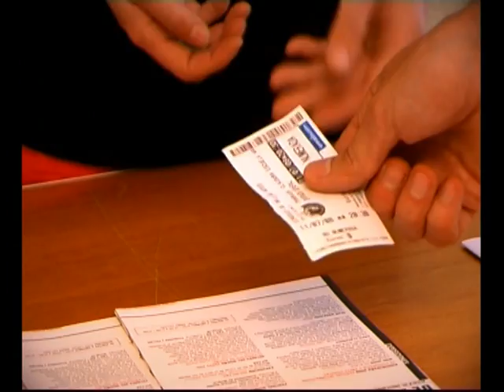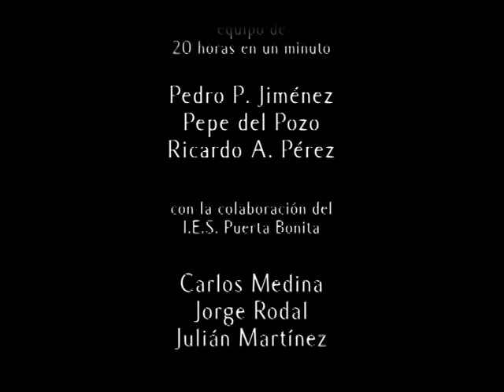CORTO 1. TALLER DE CORTOMETRAJES ESCULA DE LAS ARTES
TALLER DE CORTOMETRAJES ESCULA DE LAS ARTES.
AUDITORIO, AULA DE LAS ARTES, UNIVERSIDAD CARLOS III DE MADRID